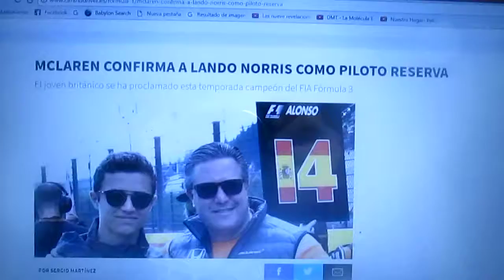Lando Norris nuevo piloto reserva de Mclaren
El joven británico este año se coronó como campeón de la F3